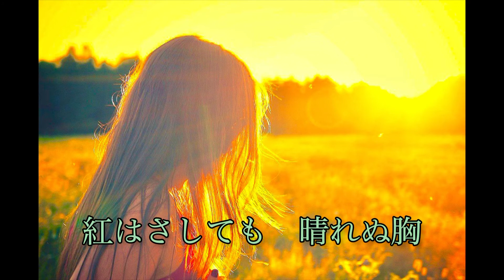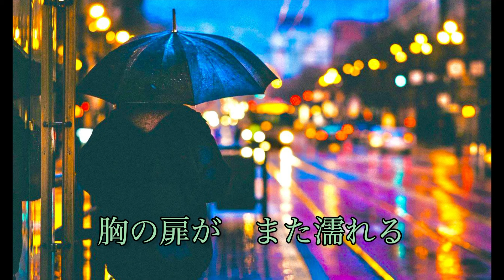目ン無い千鳥/霧島昇・松原操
目ン無い千鳥
昭和十五年　　（100041）

唄：霧島昇・松原操
作詞：サトウハチロー　　作曲：古賀政男

伴奏：日蓄管絃樂團